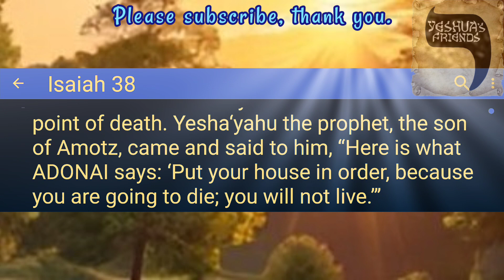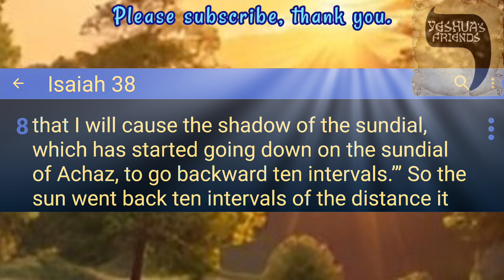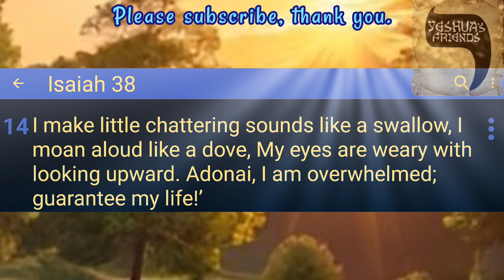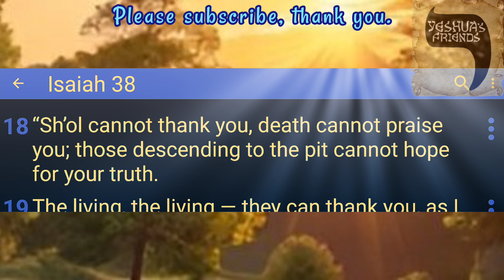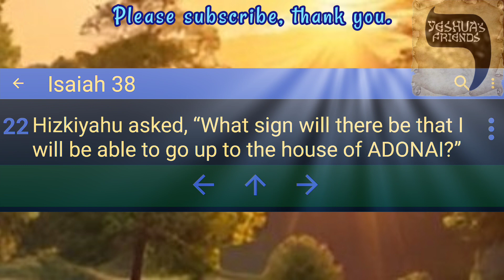Bible Reading on Isaiah 38 CJB Version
Hezekiah's Salvation from Sickness